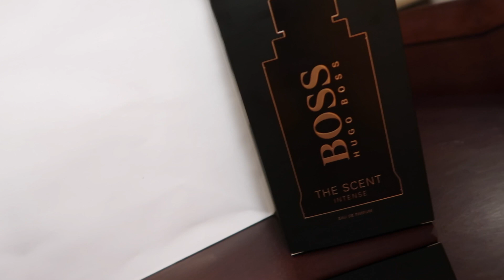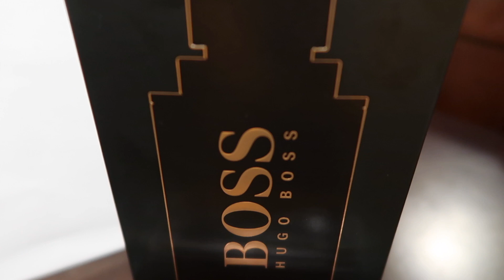I BOUGHT THE MOST EXPENSIVE COLOGNE!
Bought HUGO BOSS COLOGNE AT MOA.

Shoutout to everyone who watched the whole video! Share our channel and let’s hit 1k🤘🏽🔥

It's yo boy Sideballer. If you love pranks and vlogs and challenges and public interviews and social experiments.